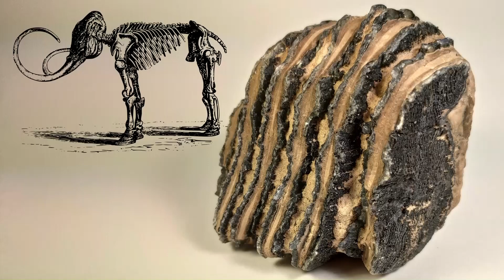Best ICE AGE FOSSILS in 2020 review mammoth, bison, rhino, deer,.. FOSSIL HUNTING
Today I show you my best ice age fossils I found in this gravel pit in 2020. If you haven´t already seen all the pieces of this review check out my previous videos which you find in the playlists "Fossil Hunting ice age fossils" & "Fossil collection ice age".
I found: two woolly mammoth molars, woolly mammoth ivory/ tusk pieces, a bison mandible, a beatiful horse tooth (maxilla), a bison tooth and a wonderful woolly rhinoceros tooth (mandible).

I´m a fossil hunter from Germany
I want to share my fossil adventures with you so come with me to explore the world of paleontology and to unearth these prehistoric fossils.

Please leave a comment so I hear from other paleontologists.